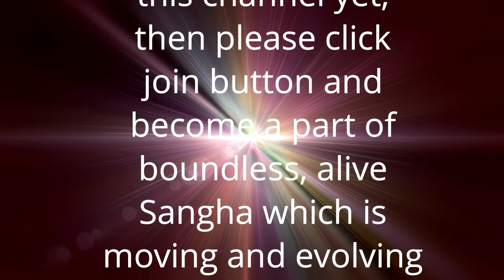मेरा काम है ज्ञान को पानी जैसी सरलता से उपलब्ध करा देना | Anant Sri